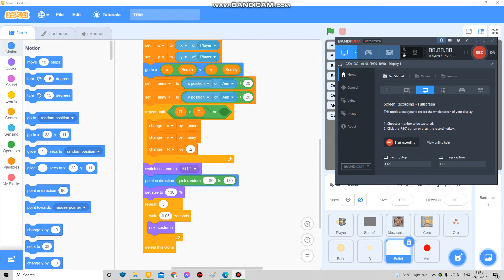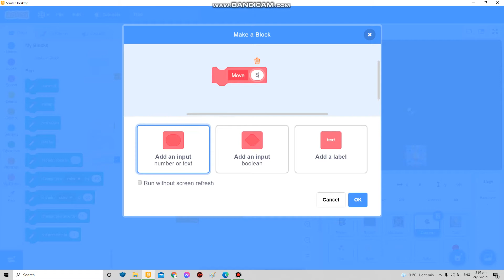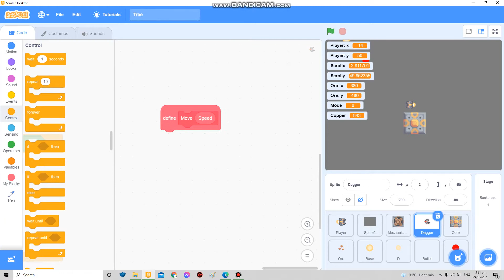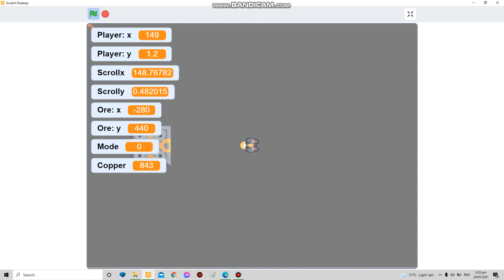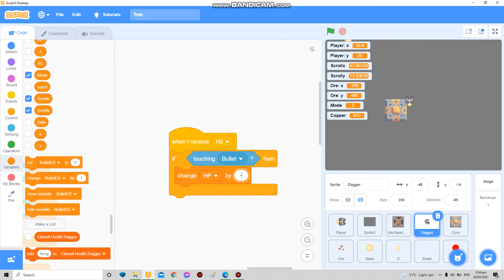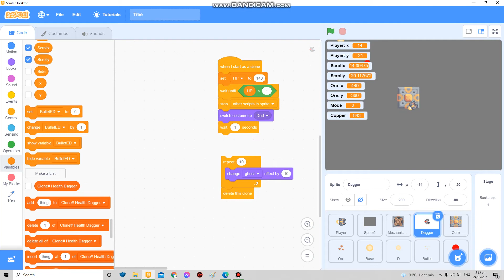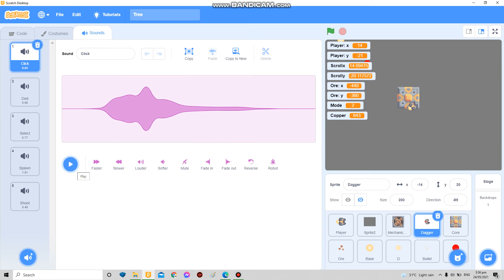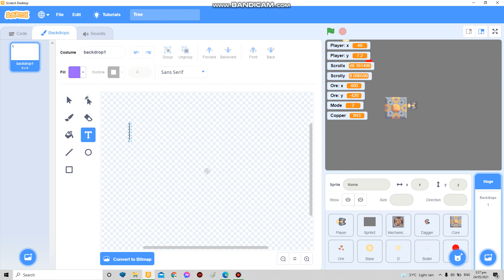Making mindustry in scratch part4